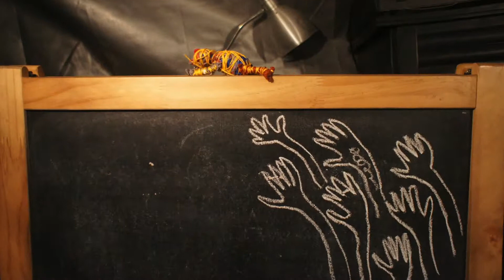MERRY CHRISTMAS - "Hercules" (Live at Ice Cream Studio)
This is not a real song.  This is not a real airplane.  This happened one time.  Hydrogen.  It will never happen again.

"Hercules" from the Ice Cream Studio session.

Video by 33 Record